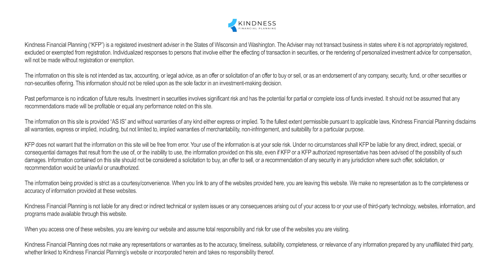How Do You Create Community in Retirement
0:00 Intro
0:33 Why This is Top of Mind
0:50 What Questions Do People Ask About Community
1:05 How Can You Create Community?
2:15 Why Community is Important